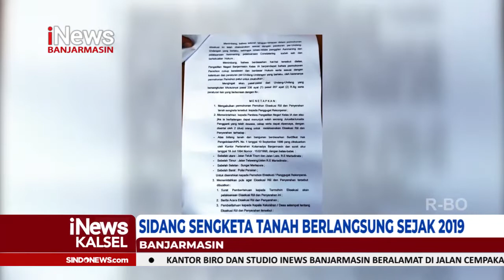EKSEKUSI TANAH SENGKETA DI R E MARTADINATA BERJALAN LANCAR